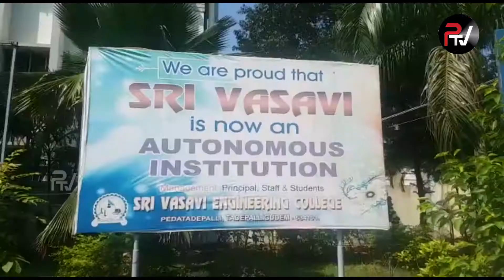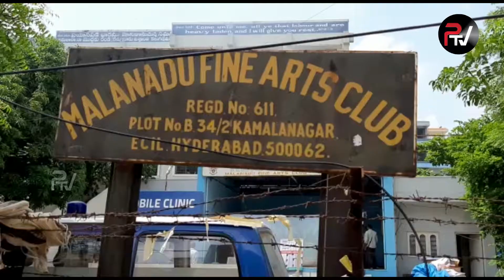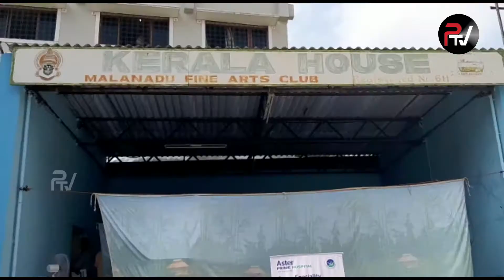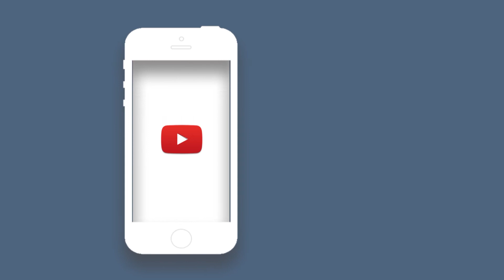PTV Telugu News || PTV Latest Headlines || Pranay News Telugu